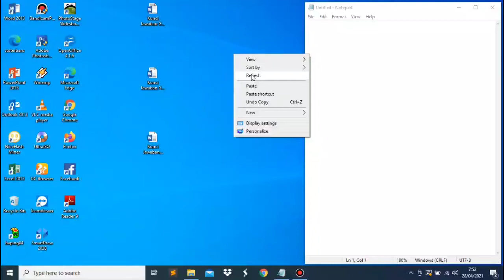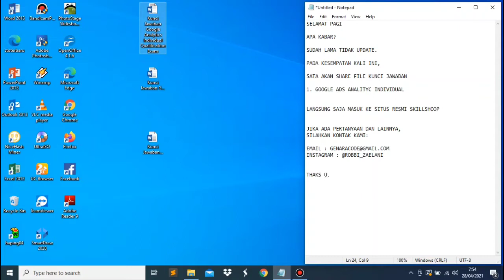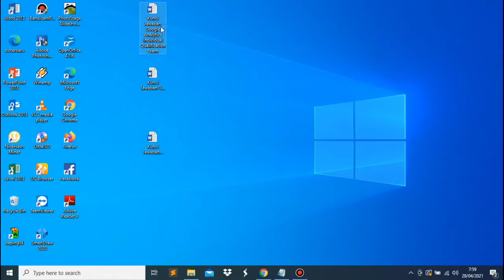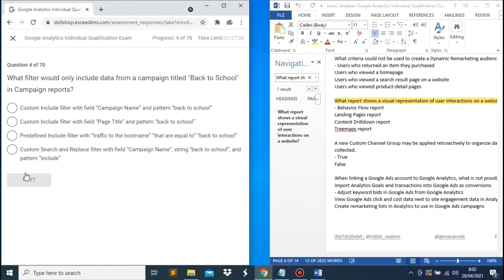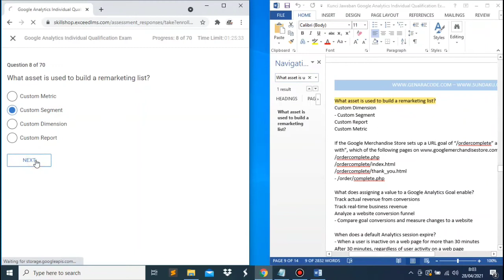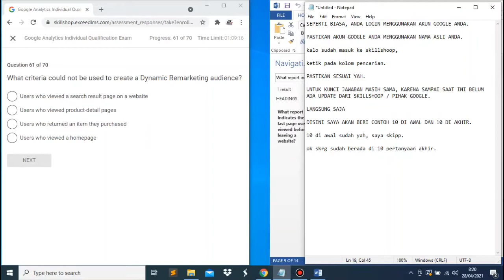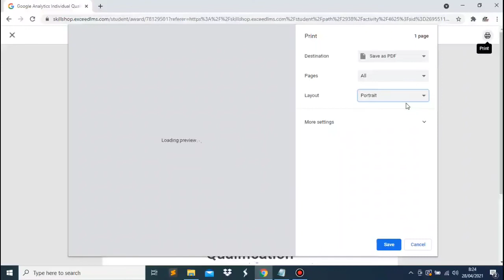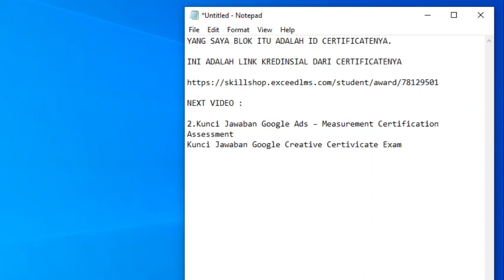Kunci Jawaban Google Analytics Individual Qualification Exam 98% LULUS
thaks u